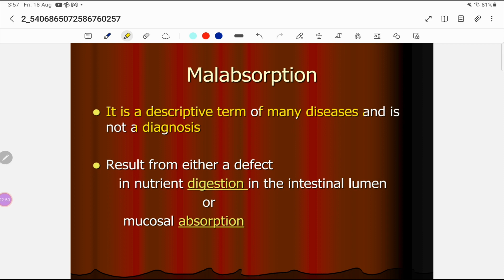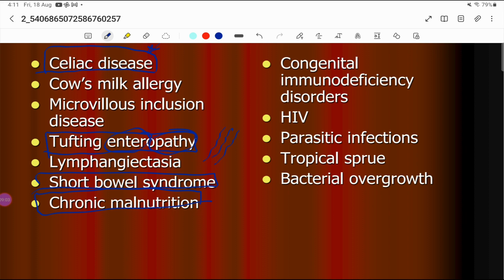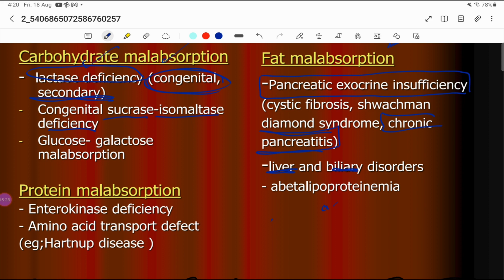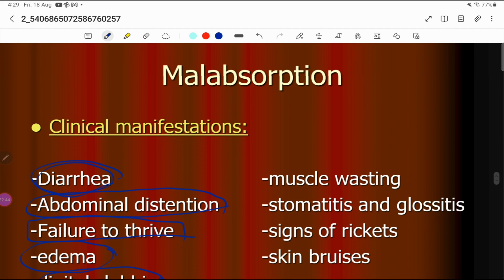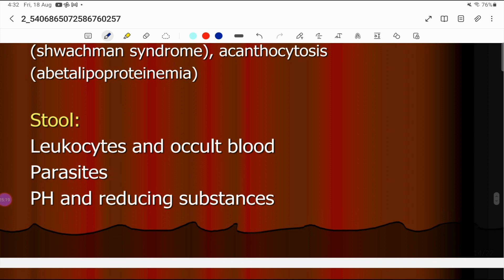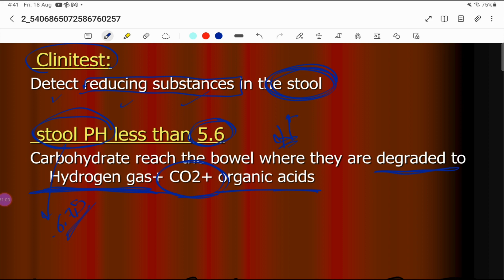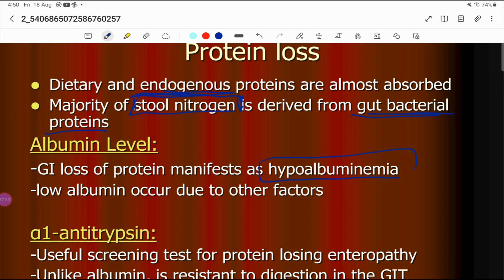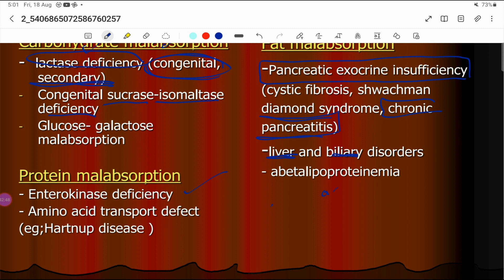Malabsorption disorders | Pediatric GIT| Aboo Med | طب تكريت مرحلة 4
📍الورق موجودة في قناتنا على التليجرام 👇🏽